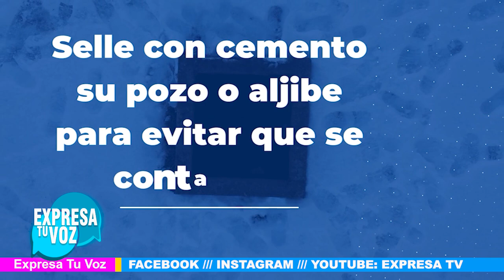CELAYA OPINA | ¿COMO SE PREVIENE ANTE LA INUNDACION? 🌊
Mándanos tus denuncias y gandallas ✍️

No te pierdas Expresa tu Voz de Lunes a Viernes 7:30pm por @ExpresaTV